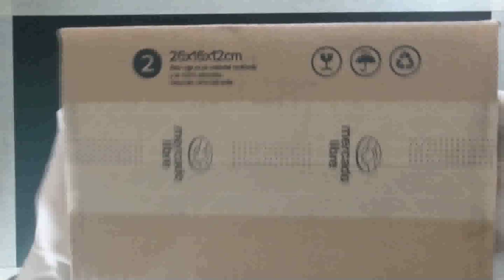How to UNBOXING | Is it REALLY NOT a purse? | Men's long wallet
An attepmt of an UNBOXING in ASMR| IS IT REALLY NOT A PURSE? 'Cause it shure looks like minIMEAN ONE, ONE PURSE...FROM. SOMEONE ELSE...yes.

Enjoy some minutes of relaxation and "fun" with a short and random unboxing of a non purse.